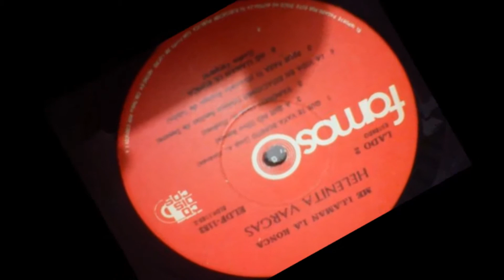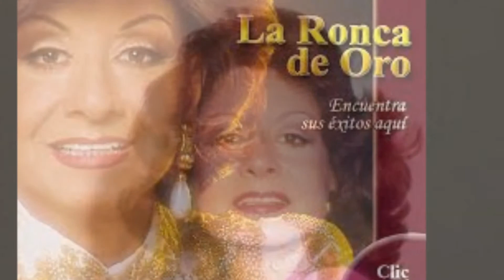Maria De Los Guardias 'Helenita Vargas'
Exquisita Interpretación Ranchera Colombiana!